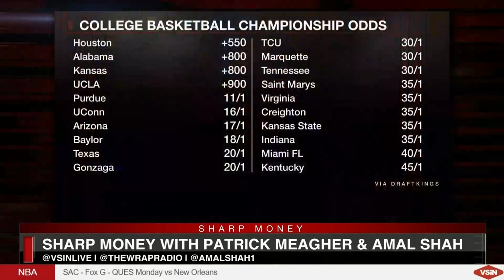College Basketball Expert Seth Greenberg Talks March Madness, Top Seeds, and Underdogs | Sharp Money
Join ESPN college basketball analyst Seth Greenberg as he shares his expert insights on the upcoming college basketball tournaments with Patrick Meagher, Amal Shah, and Dustin Swedelson on VSiN's Sharp Money. In this video, Seth talks about his top one seeds, the underrated UCLA Bruins, and the SEC's Alabama and Tennessee. He also weighs in on the struggles of the preseason number one North Carolina Tar Heels and predicts the potential of the Miami Hurricanes in the ACC and NCAA tournaments. Whether you're a die-hard fan or a casual follower, you'll learn a lot from Seth's analysis of the teams, players, and matchups. Watch this video now and get ready for some March Madness!

 Daily exclusive written content on VSiN.com
 Daily best bets email
 24/7 live video access